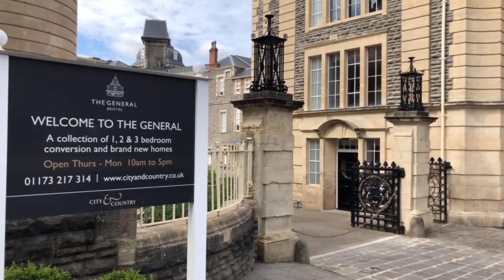The General P3327 | The Bristol Residential Letting Co.